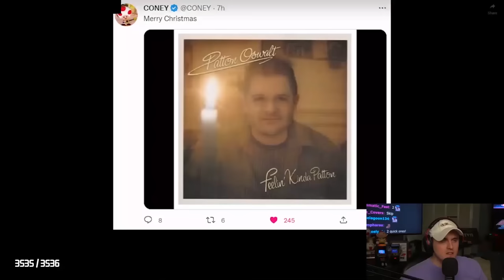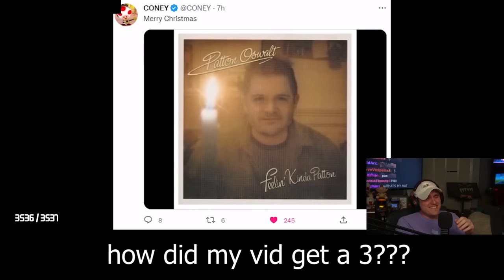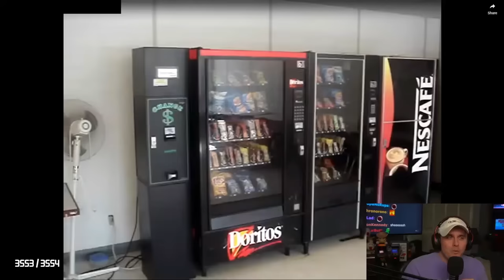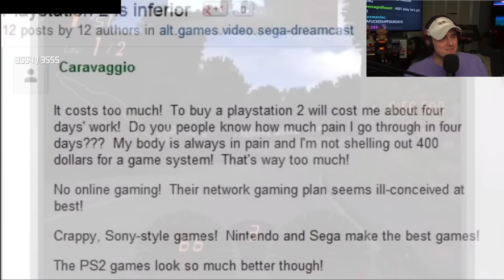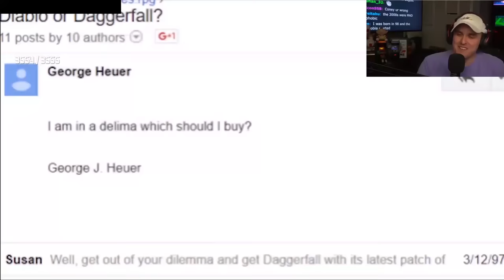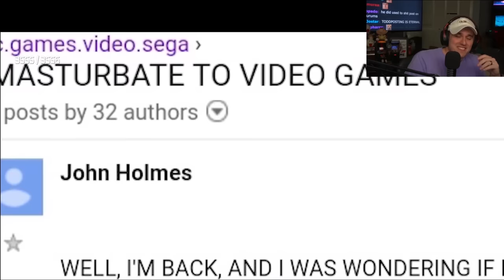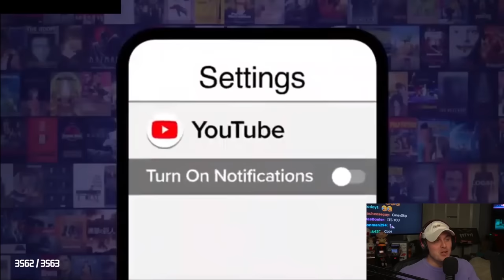Coney's REACT WARS - Glizzy - Season 4, Round 5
Install Raid for Free ✅ Mobile and PC and get a special starter pack ❄️ Celebrate Christmas with RAID and get your gifts

React Wars is BACK! Twitch users submit videos on stream, and Coney rates them 1-5. The better the reaction, the higher the score.

Raid: Shadow Legends “Christmas 12 Days of Raid” Prize Promotion. Entry is Open to legal residents of THE 50 UNITED STATES AND THE DISTRICT OF COLUMBIA (EXCLUDING NEW YORK AND FLORIDA), who are 18 years or older. VOID WHERE PROHIBITED. Open only to NEW users with a valid Player ID that downloaded Raid: Shadow Legends and opened a Game Account after December 1st, 2022. NO PURCHASE NECESSARY TO ENTER OR TO WIN A PRIZE. A PURCHASE DOES NOT IMPROVE YOUR CHANCES OF WINNING A PRIZE. Prizes: in-game items and/or Amazon.com Gift Cards, in the value and number as described in the Promotion Official Rules Additional Terms may apply on Amazon.com Gift Cards as set forth Prizes will be rewarded randomly, subject to eligibility requirement set forth in the Promotion Official Rules. Promotion Period: December 19th at 00:01 – January 10t at 23:59. Personal Data will be processed in accordance with the Privacy Notice